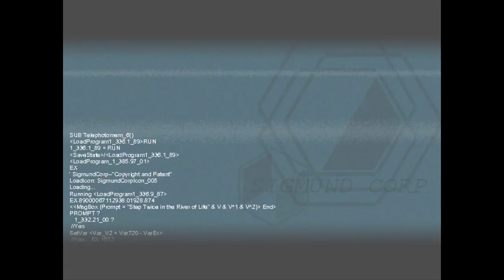EMPEROR'S NEW GROOVE - Let's Play - To the Moon - 2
AUTHOR: Freebird Games / Reives